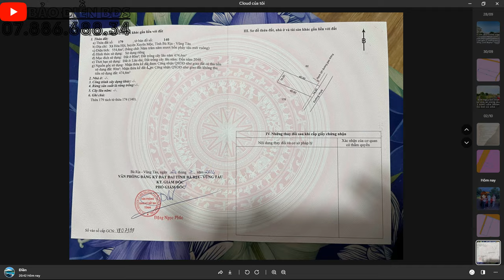#5 Mê ly với mảnh đất vườn sầu riêng này GIÁ 1 tỷ 330 là sở hữu được 14x40 (554m2)tại Xuyên Mộc BRVT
Vị trí : xã Hòa Hội , Huyện Xuyên Mộc , Tỉnh BRVT
 Diện tích : 14X40 ( 554m2)   👉 Thổ cư :   80M
 Pháp lí : Sổ Riêng  👉 Hướng : Đông Nam